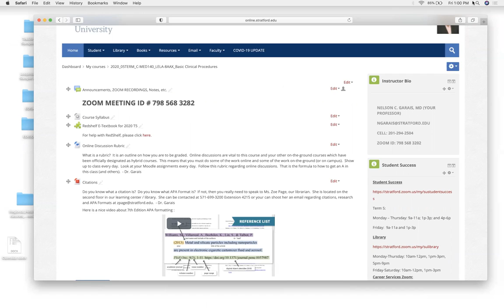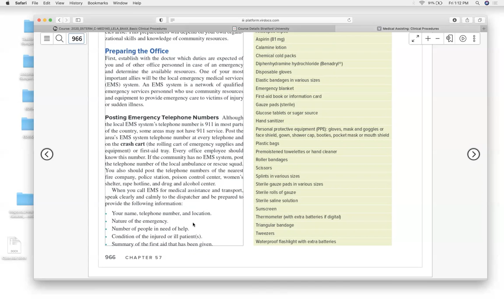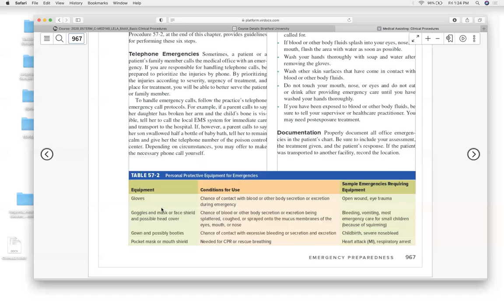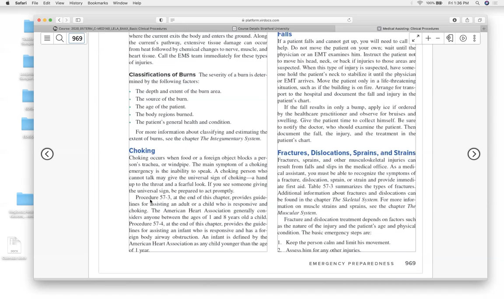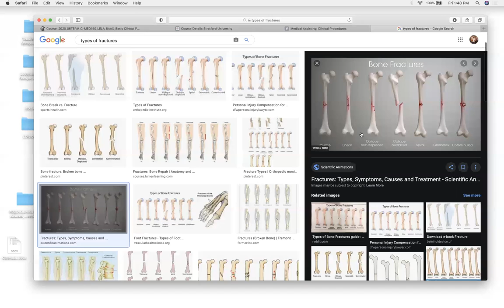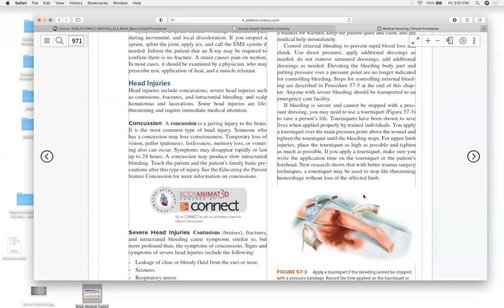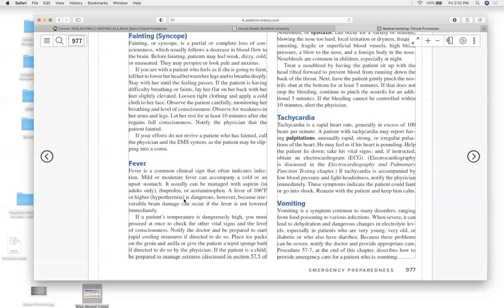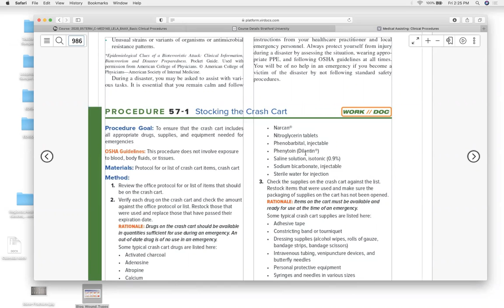MED140 Week 3 Zoom 10 30 2020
Nelson C. Garais, MD - Stratford University - Alexandria Campus